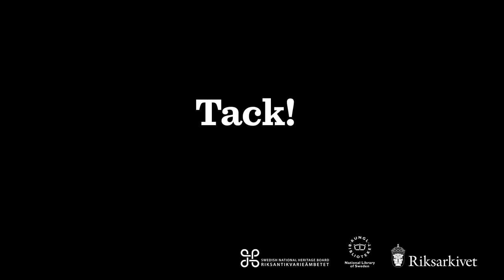Forskning och digitalisering 5 Frågestund och paneldiskussion Del 5 av 5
Paneldiskussion. Moderator: Johan Nordinge, Riksantikvarieämbetet
Deltagare: Lars Ilshammar & Christopher Natzén, Kungliga biblioteket, Inger Mattson & Åsa Larsson, Riksantikvarieämbetet, Kim von Hackwitz, Riksarkivet.
Seminarium arrangerat av Riksantikvarieämbetet, Kungliga biblioteket och Riksarkivet om forskningsdriven digitalisering av samlingar och arkiv